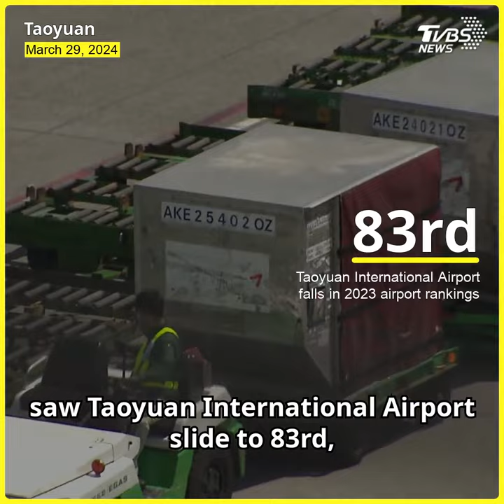Over 90,000 affected by Taoyuan Airport runway work in early March